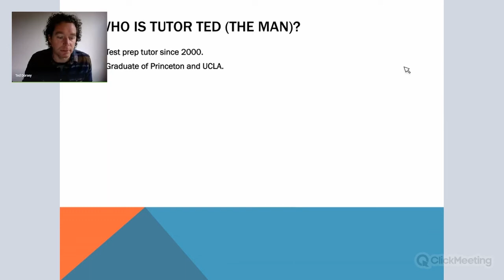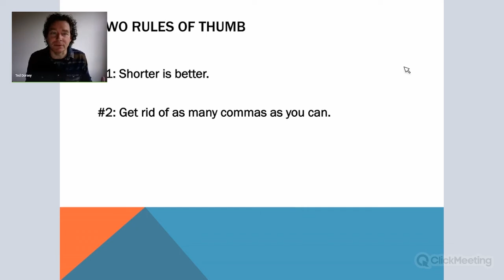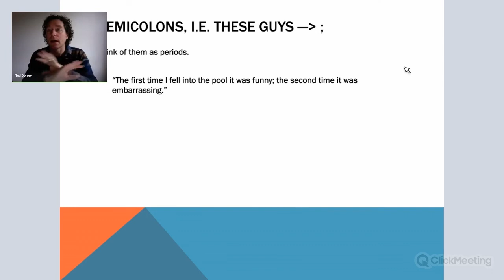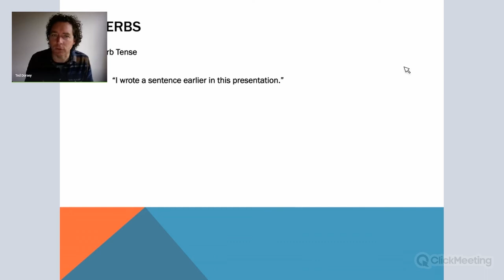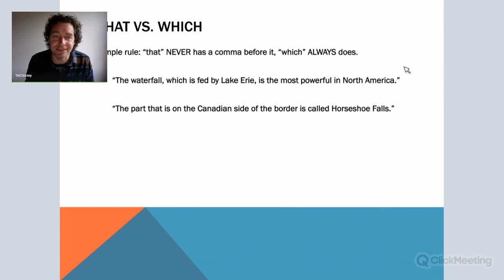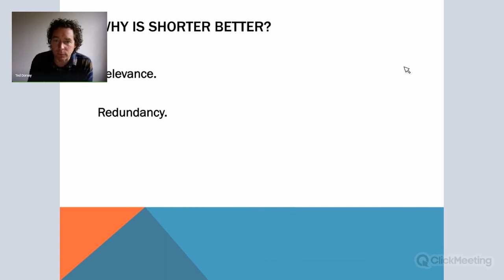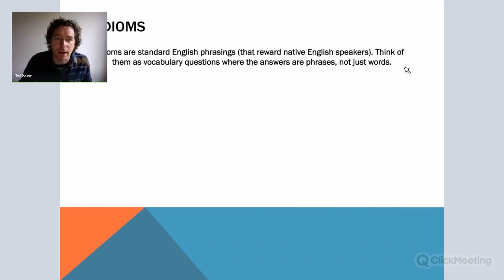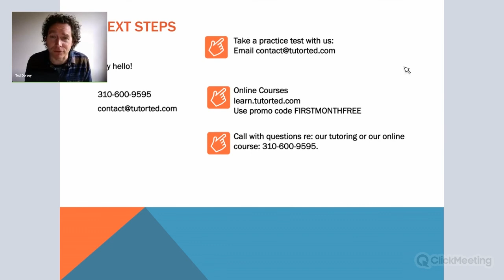Tutor Ted's Surprisingly Non-Boring Grammar Webinar - February 2019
I challenged myself to teach the ENTIRETY of SAT and ACT grammar in under an hour. Yay me. Now you know EVERYTHING you need to know re: SAT Writing & Language and ACT English.

Tutor Ted teaches grammar in the most non-boring way possible. Does "non-boring" mean it's always hilariously entertaining? No it does not. But believe me... there are many worse ways to learn grammar than this one...